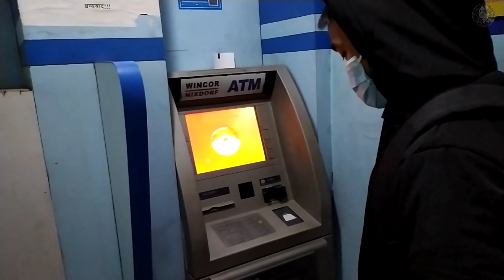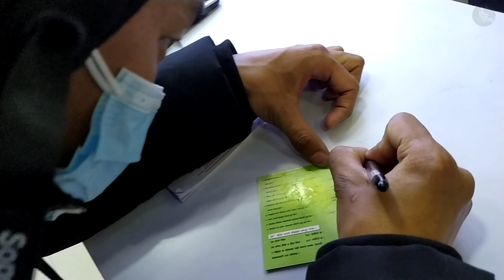New-Road Kathmandu with Arbin & Yubraj ।। worth day😅।। Pavan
❤️ नमस्कार !!!Welcome To My New Vlog 📢🎧️📽️🎉 |❤️

●"Please Don't go out of your way to or hate on anyone talk about in my videos. This channel is totally to entertain people and usually i focus on joking vlog about what the people are doing not the individual themselves,  please Don't go spreading hate it's all for laughs"